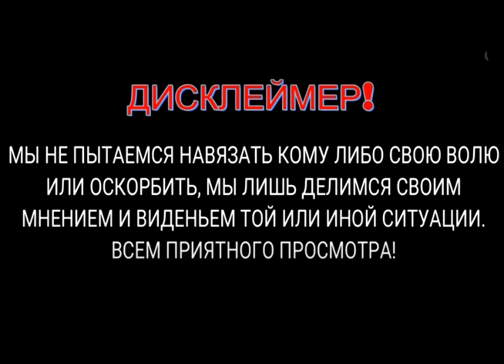Блогеры снимайте видео о истории казачества в Казахстане за ХIХ век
1. КИВИ КОШЕЛЁК 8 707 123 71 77
2. HALYK BANK 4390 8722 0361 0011
YERGALI KOPEEYEW
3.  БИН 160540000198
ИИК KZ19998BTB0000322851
СФ АО «Цеснабанк»
БИК; TSESKZKA